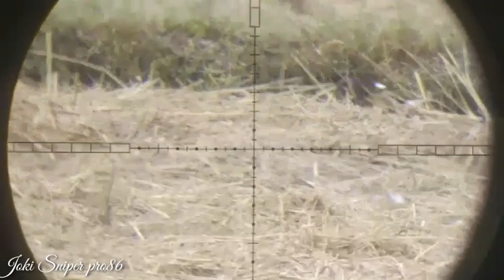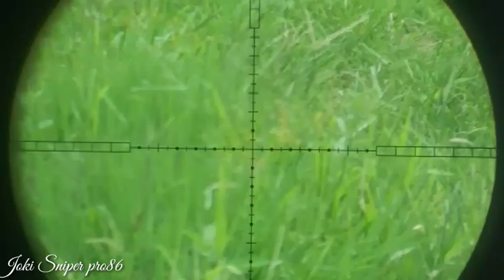berburu di spot sawah habis panen memang bikin greget-poin untuk di konsumsi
Assalamuallaikum wr wb...helo sahabat"semua di mana pun berada..
di video kali ini berburu di area persawahaan sehabis masa panen padi dan buruan nya banyak jenis nya..